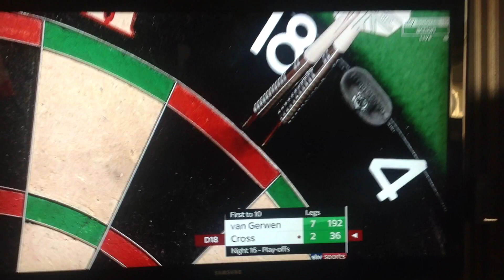Live Premier League Darts 🎯 Man Playing up to 7 Chase the Sun ☀️